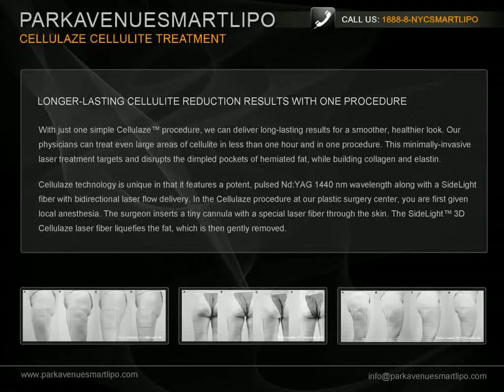Park Avenue Smart Lipo - Cellulaze Cellulite Treatment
Park Avenue Smart Lipo introduces Cellulaze, the FDA-approved revolutionary cellulite treatment. One of the first facilities to provide this service in New York City area, Park Avenue Smart Lipo is an AAAASF-accredited plastic surgery facility and a Cynosure training center for physicians. ⁣
𝐀𝐛𝐨𝐮𝐭 𝐏𝐚𝐫𝐤 𝐀𝐯𝐞𝐧𝐮𝐞 𝐒𝐦𝐚𝐫𝐭 𝐋𝐢𝐩𝐨⁣⁣⁣⁣⁣⁣⁣⁣⁣⁣
Park Avenue Smart Lipo is a leading PlasticSurgery practice in Manhattan, NewYorkCity specializing in minimally invasive Smartlipo LaserLiposuction procedures for both men and women. A revolutionary laser liposuction device from Cynosure, Smartlipo Triplex is an effective alternative to remove unwanted fat and contour the body - all with minimal downtime.⁣⁣⁣⁣⁣⁣⁣⁣⁣⁣
~ Eliminates unwanted fat and tightens skin optimally⁣⁣⁣⁣⁣⁣⁣⁣⁣⁣
~ Minimally invasive procedure⁣⁣⁣⁣⁣⁣⁣⁣⁣⁣
~ Quick, comfortable treatment⁣⁣⁣⁣⁣⁣⁣⁣⁣